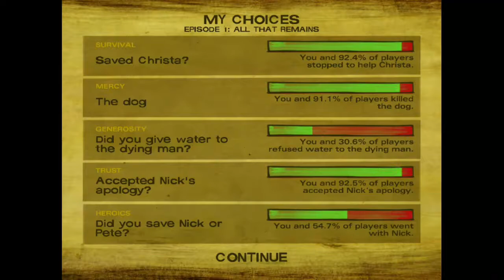Walking Dead: The Game - Season 2 Episode 1 for iOS Walkthrough part 2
The sequel to 2012's Game of the Year continues the story of Clementine, a young girl orphaned by the undead apocalypse. Left to fend for herself, she has been forced to learn how to survive in an unforgiving world. But what can an ordinary child do to stay alive when the living can be just as bad -- and sometimes worse -- than the dead?

Experience what it's like to play as Clementine, meet new survivors, explore new locations and make gruesome decisions in this five-part game series of choice and consequence.